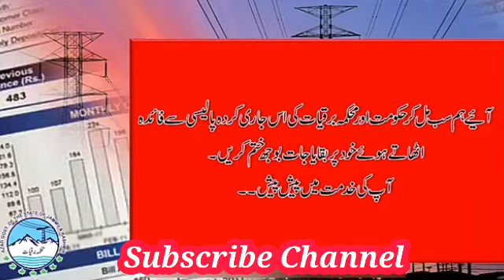Big announcemen mse.How to forgive your electricity bill.apne bijly ka bill kase mahaf karva sakte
Ap apne bijly ka bill kase mahaf karva sakte hain
Azad Kashmir government ne bara alan kar diya
Azad Kashmir government
Minister of state